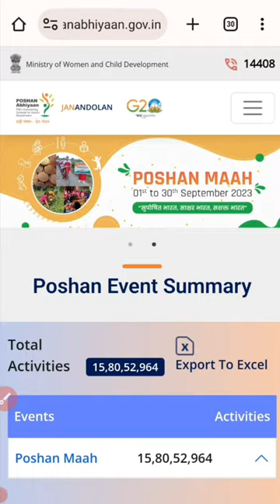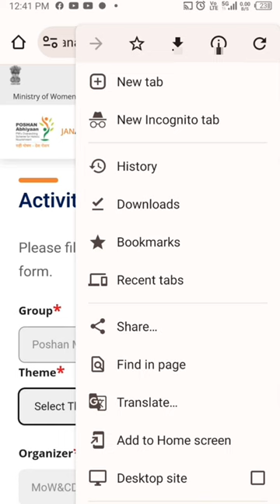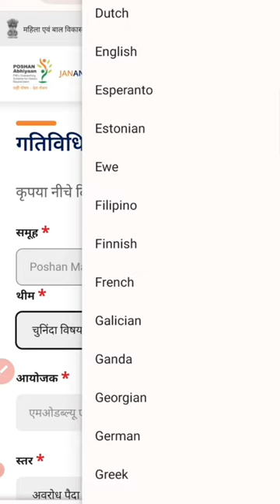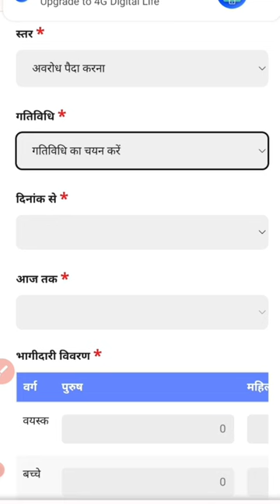poshan abhiyan 2023|डाटा एंट्री हिंदी में कैसे करें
poshan abhiyan 2023|डाटा एंट्री हिंदी में कैसे करें|@ALLINDIAANGANWADINEWS

लाइक कीजिए 👍
कमेंट कीजिए...